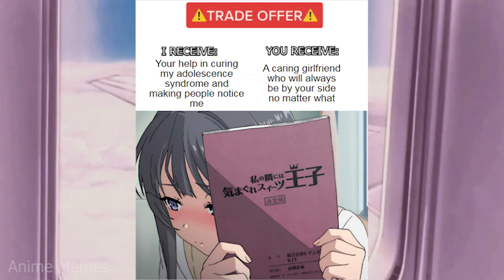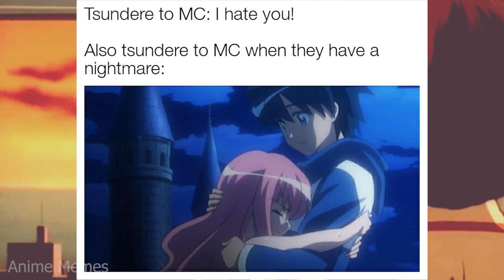Wholesome Anime Memes V27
animememe
animememes
anime meme
anime memes

Sauce:
r/animemes

I DO NOT OWN MEMES IN THIS VIDEO